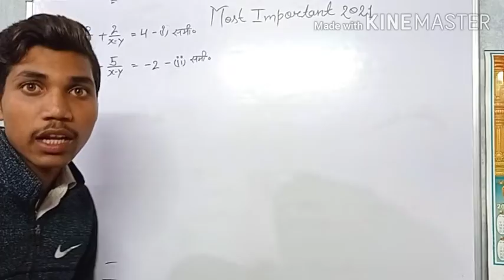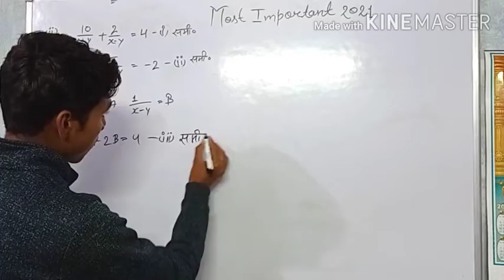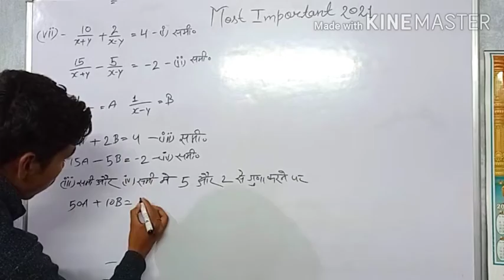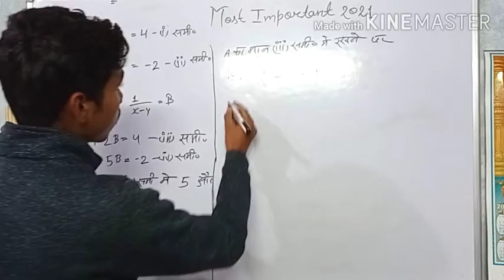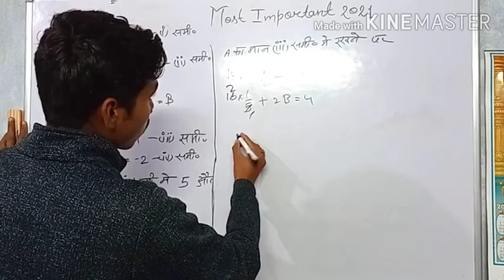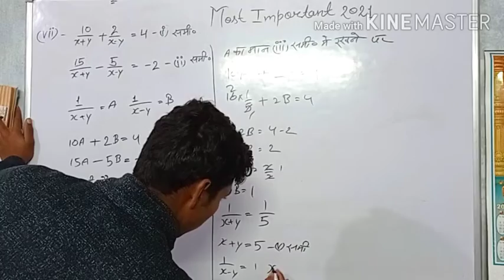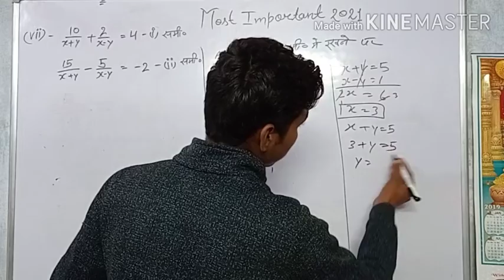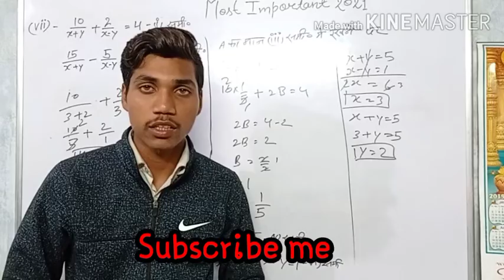Class10 Maths Most important Question 2021 // Class-1o Maths chepter-3 exercise-3.6 ka Q No-1(7)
Class10 Maths Most important Question
Class10 Maths exercise-3.6 Q-1(7)
Board exam 2021 ka important Question